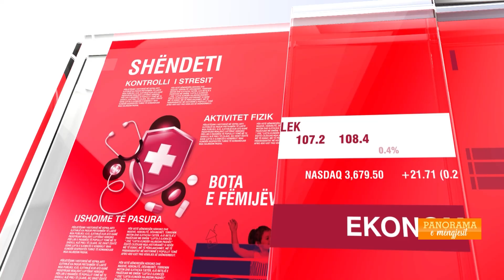Jemi të rrezikuar! Shqiptarët në Luginën e Preshevës rrëfejnë vuajtjet. Si kjo gjendje ...